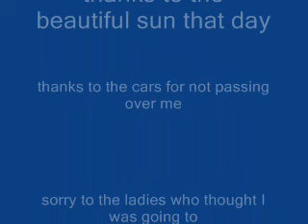a donde vas?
Just one sunday, skating in Insurgentes. Mexico City.

song: a donde vas?  (where do you go?)
cucosolapas